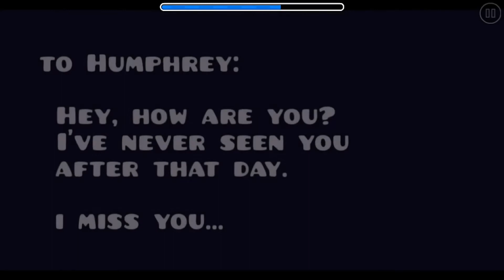Thirsty Theressa by DafaIdham | Geometry Dash